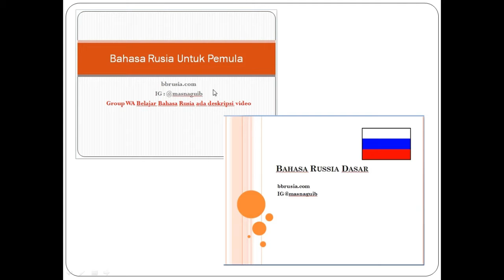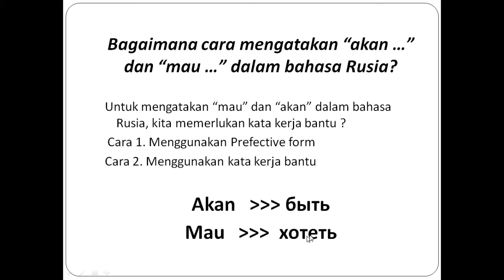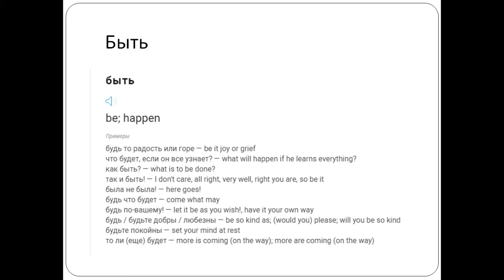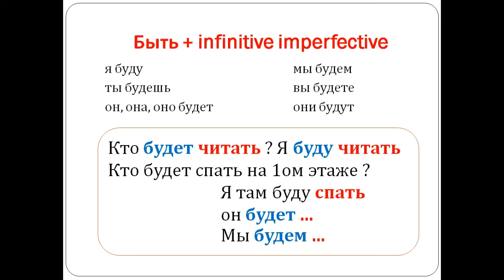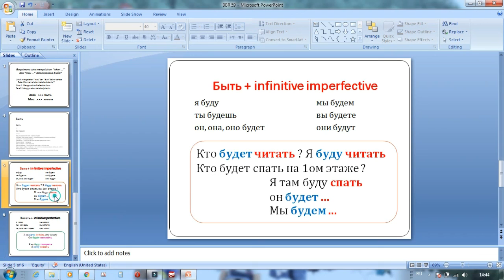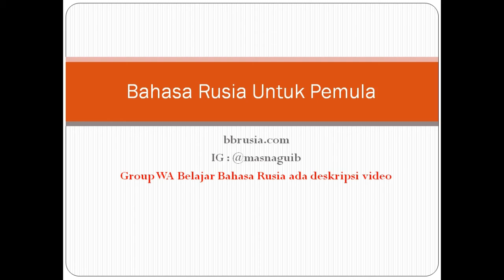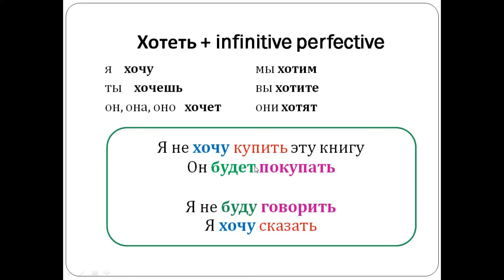Bahasa Russia Untuk Pemula 59 : cara mengatakan "akan ..." dan "mau..."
Bagaimana cara mengatakan “akan …” dan “mau …” dalam bahasa Rusia?

Untuk mengatakan “mau” dan “akan” dalam bahasa Rusia, ...

 Cara 1. Menggunakan Prefective form
Cara 2. Menggunakan kata kerja bantu

Akan  =  быть
Mau   =  хотеть

Быть + infinitive imperfective
я буду                   мы будем
ты будешь    вы будете
он, она, оно будет   они будут

Кто будет читать ? Я буду читать
Кто будет спать на 1ом этаже ?
   Я там буду спать
   он будет ...
   Мы будем ...

Cara mengatakan mau / i want .
Хотеть + infinitive perfective

я    хочу   мы хотим
ты    хочешь   вы хотите
он, она, оно   хочет они хотят

Я не хочу купить эту книгу
Он будет покупать

Я не буду говорить
Я хочу сказать